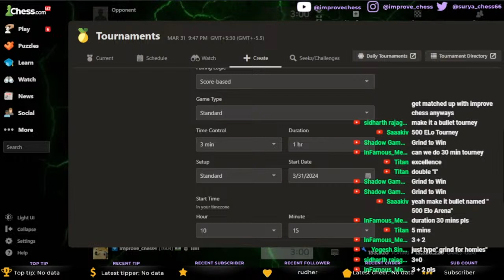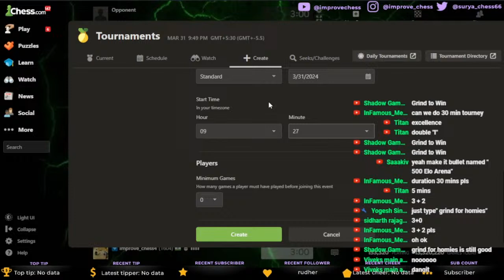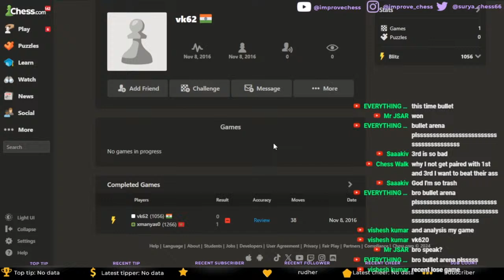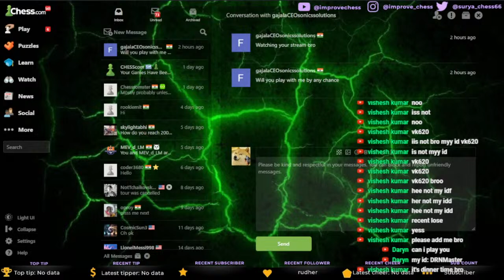playing chess ! arena @improvechess live stream !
i will be playing chess blitz/rapid games. try to talk out my thought process.